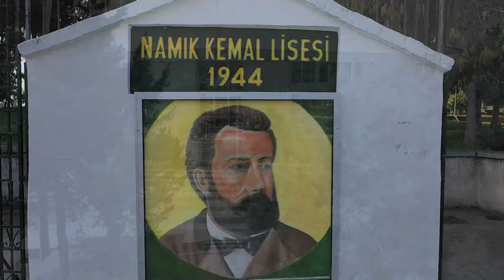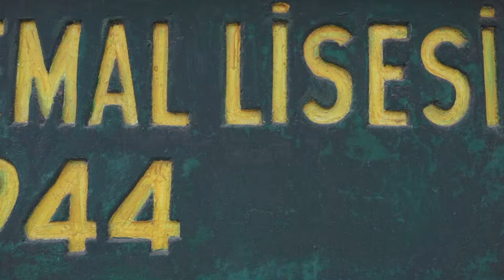Namık Kemal Lisesi Marşı Plaket Töreni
NAMIK KEMAL LİSESİ  MARŞI

Koro Şefi : Rana Uluçay
Söz : Ahmet Derya
Koro ve Orkestra İçin Düzenleme : Oskay Hoca
Kayıt Mix Master : İnanç Eyüboğlu
Stüdyo : OnAir Records
Yönetmen : İnanç Eyüboğlu
Görüntü Yönetmeni : Ahmet Nazik
Kurgu : İnanç Eyüboğlu

Koro :

SOPRANO

Rana Uluçay
İpek Amber
Candan Kınalısoy
Ayşen Güler Akın
Ayşen Gökaydın
Güler Soybir
Özşen Anış Mehmetalioğulları
Evrim Öztüren

ALTO

İpek Amber
Atiye Müezzin
Vilun Gardiyanoğlu
Umut Albayrak
Şifa Çolakoğlu
Cihan Tunceli
Pınar Kırşan

TENOR

Mete Denizer
Olçar Kırca
Enver Ermetal
Tarık Özberkman
Özkan Boyacıoğlu
Erkan Dağlı

BAS

Steve Likoum
Gökan Dağlı
Evren Ufuk
Kurultay Akbay
İsmet Ekiz
Vural Coşar

Orkestra :

Flüt : Melisa Basrioğlu
Keman : Buğçe Akancan
Nefesliler : Ümit Tulumbacı
Gitar : Berk Akımcı
Klavye : Oskay Hoca
Piyano : Tolga Erzurumlu
Bas : Oskay Hoca
Davul : Turgut Karagil

NAMIK KEMAL LİSESİ
Kaybettiğimiz Öğretim Görevlileri ve Müzisyenler

Zeki Taner (Bando Öğretmeni)
Mustafa Yarsel (Bando Öğretmeni)
Türkay Sungurtekin (Müzik Öğretmeni)

Doğan Ahmet (Gitar)
Timur Harmani (Orkestra ve Bando Davul)
Arif Gürbüz (Davul)
Aytan Ahmet (Bas)
Halil İnce (Bas)
Hüseyin Cevat Ardost (Bas)
Orhan Tözün (Bas)
Gökmen Noyan (Trompet)
İbrahim Hasan (Şehit Gitar)
Hasan Güray (Gitar)
Ahmet Ali (Solist)
Korolatay Halil (Saz ve Solist)
Kani Osman (Solist ve Gitar)
Rifat Çıka (Gitar)
Tugay Behiç Serbülent (Saz ve Solist)
Ferruh Nadiroğlu (Bas Gitar)
Bülent Muhammed (Klavye)
Gürsel Güngör ( Bas gitar)
Sercan Canalp (Davul)
Derviş Ceremeci (Bas Gitar)
Harber Akbay (Bando ve Orkestra Klavye)
Levent Ruhi (Bando ve Orkestra Bas Gitar)
Hüseyin Yağcıoğlu (Bando Saksafon)
Orhun Oza (Davul)

Saygıyla Anıyoruz.

Namık Kemal Lisesi’nin Tarihçesi

1940’lı yıllarda II. Dünya Savaşı devam ettiği yıllarda Kıbrıs’lı Türklerin paralı asker olarak İngiliz saflarına değişik cephelerde savaşınca eğitimin faydasının anlaşılması üzerine tüm büyük yerleşim yerine birer ilkokul üstü okul kurulmasına karar verip para toplanmaya başlanır. Toplanan paranın yeterli olmaması nedeniyle T.C. Kıbrıs Başkonsolosluğu’na başvurup maddi manevi destek istenir ve olumlu yanıt alıp Mağusa’da Mağusa ve Kazası Türk Tali Okulları İdari Heyeti’ni kurdular. Bu heyet 1944 yılında Mağusa’da Mağusa Ortaokulu ile birlikte 3 okul kurdu. Namık Kemal Lisesi 1944 yılında Mağusa Ortaokulu olarak şimdiki Gazi İlkokulu’na bağlı bir sınıf olarak 40 öğrenci ile eğitime başladı. Bu aşamada Türkiye okula maddi destek verirken Türkiye’den öğretmenler de görevlendirdi.

İlk müdür Salih Oktay Beydir. 1945 yılında Pertev Paşa İlkokulu (Bugünkü Mağusa Sanat Derneği) olan binaya taşındı ve 1949 yılına kadar bu binada eğitim yaptı. 1949 yılında müdürlüğe Suphi Rıza Bey atandı ve okul Kutup Osman Tekkesi’ne taşındı. Daha sonra binanın yetersiz olması nedeniyle, NKL Eski Mağusa’nın (surların) Akkule giriş kapısı karşısında eski Türk mezarlığı üstünde 3 katlı olarak uçak gövdesini andıran bir mimari olarak inşa edilir.

Öğretmenlerin Türkiye’den gelmesi ve bunların milliyetçi bir ruh aşıladığı düşüncesi İngiliz yönetimini rahatsız etmiş ve okul idaresini kendilerine kendi denetimlerine almak istemişlerdir. Namık Kemal Lisesi bu dönemde verilen mücadeleyi T.C. Büyükelçiliği yardımlarıyla kazanmış ve İngiliz kontrolüne girmekten kurtulmuştur. Bu dönemde adanın birçok kazasından Türk öğrenciler Namık Kemal Lisesi’ne akın eder. Bunun üzerine 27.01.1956 tarihli yazı ile T.C. Kıbrıs Başkonsolosluğu’na başvurulup tavassutu istenir ve 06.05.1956 tarihli cevap yazısı Namık Kemal Lisesi gerçek özerkliğini kazanır. 1960’da Kıbrıs Cumhuriyeti kurulana kadar NKL Türkiye’ye bağlı bir Türk okulu vasfını korur.

Oldukça eski bir tarihe ve geçmişe sahip olan okulun gerek akademik gerekse spor, edebiyat, müzik gibi dallarda da birçok başarıya sahiptir. Kıbrıs Türk Toplumu’nun siyasi yaşamına imza atmış birçok politikacı da Namık Kemal Lisesi mezunudur.